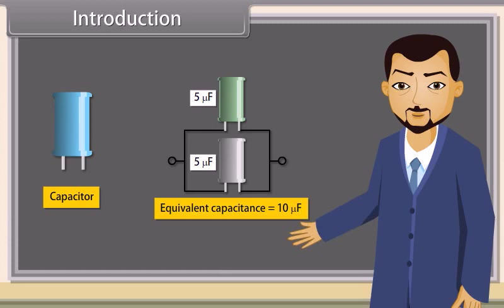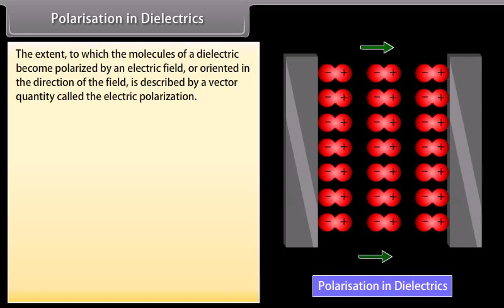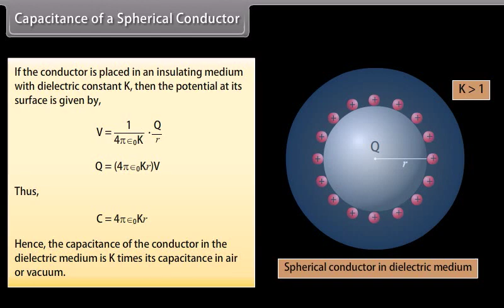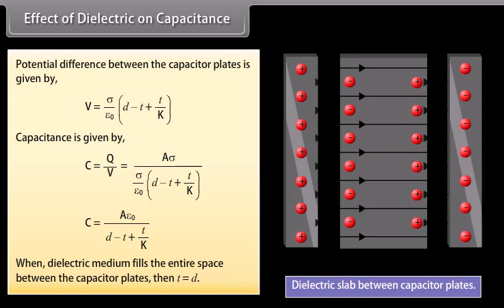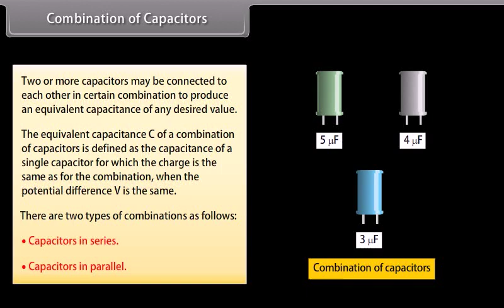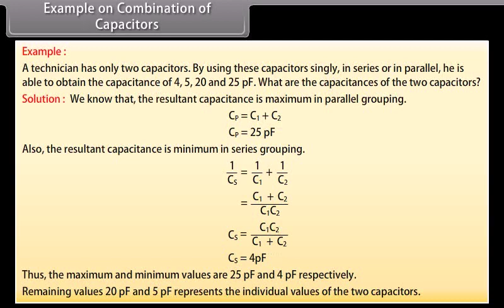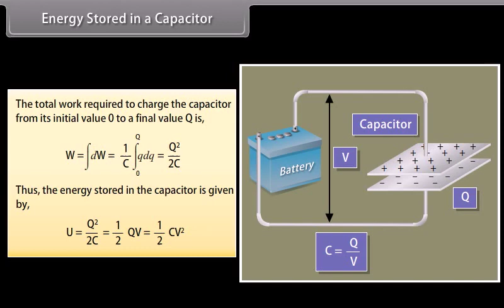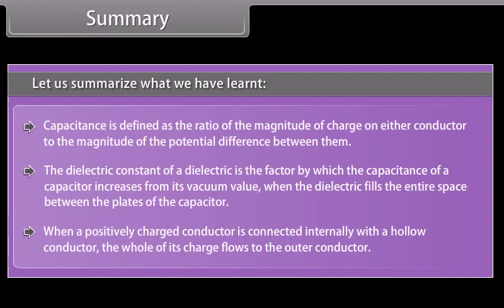Plus Two- Physics- ENG -Electrostatic potential and capacitance II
An educational video under CBSE streaming for Class 12-  Physics- Electrostatic potential and capacitance II